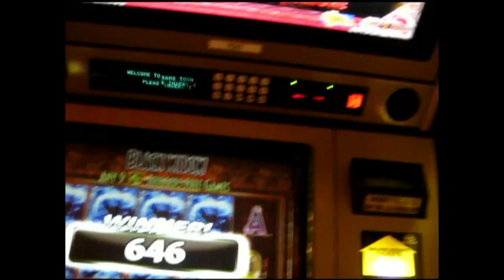Black Widow Bonus Round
This is a new game from High 5 Games (IGT) played at Sam's Town (Las Vegas, NV) in April 2011.

Games Featured:
• IGT Black Widow